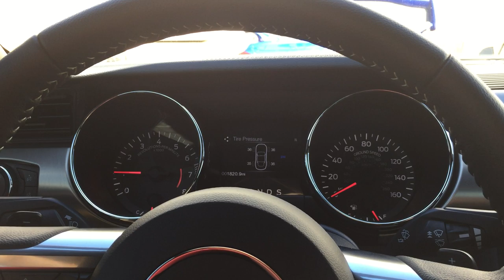COBB Tuning - 2015 Mustang Ecoboost: Sound Symposer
While working with our 5-Way Map Switching on the 2015 Mustang Ecoboost, we noticed changing the map slots activates the car's factory sound symposer.